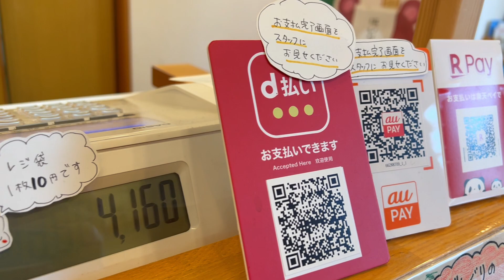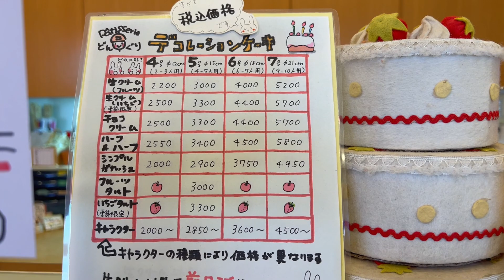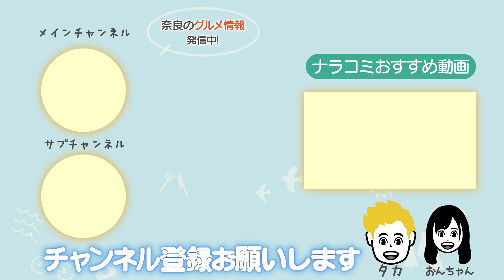【スイーツ好き必見】プレゼントやお土産にオススメの可愛いらし商品が豊富なケーキ屋『パティスリーどんぐり』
奈良県橿原市にあるケーキ屋さん。
ランドセルの入れ物や可愛らしい猫の手の焼き菓子も発見！
お祝いの時に気軽に渡せるプレゼントとしてもオススメ！
そしてこの日はタカの誕生日...！ケーキを頂いちゃいました～

店名:パティスリーどんぐり
所在地:奈良県橿原市北妙法寺町569-1
定休日:不定休
駐車場:有

・楽曲提供
DOVA-SYNDROME